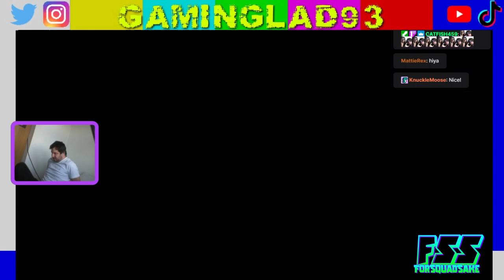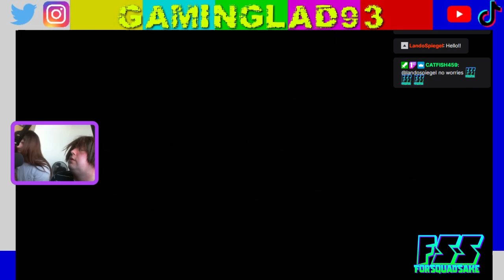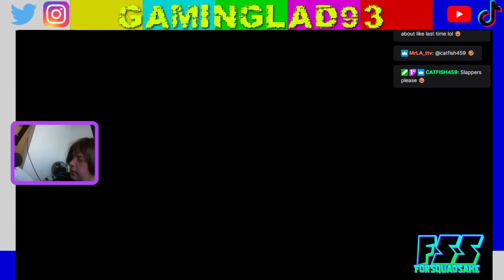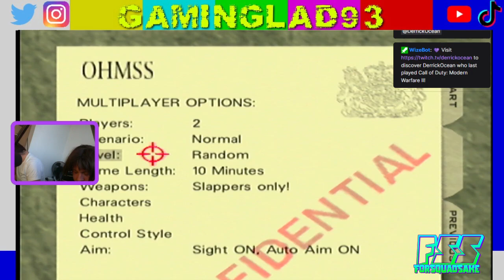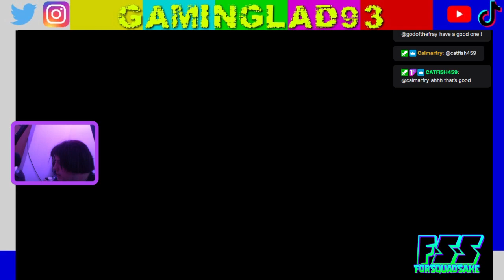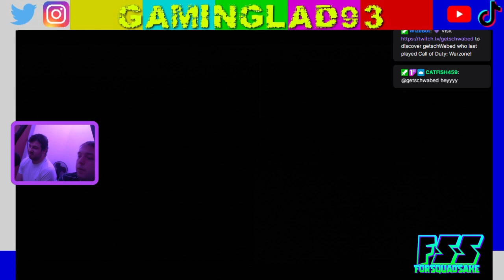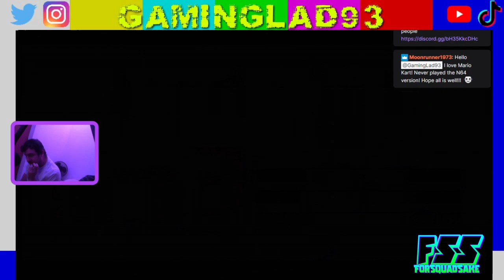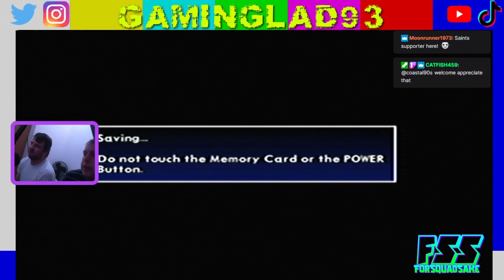The PJ Vice Takeover! ..Evenutally.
PJVice takes over GamingLad93’s twitch channel on his birthday, a mix of gameplay, and some drinks involved!